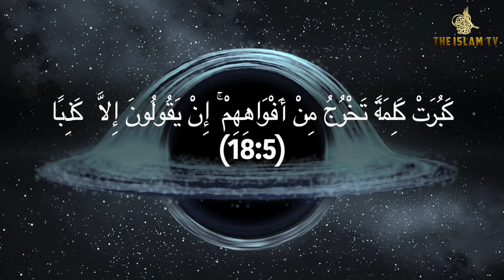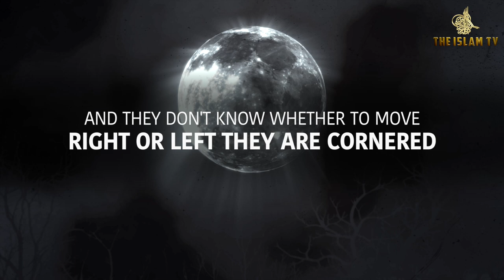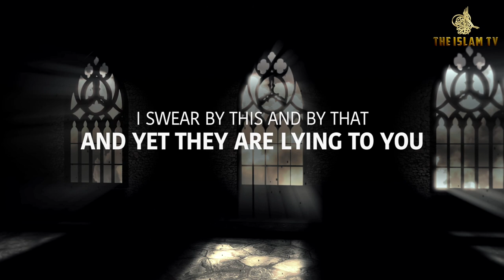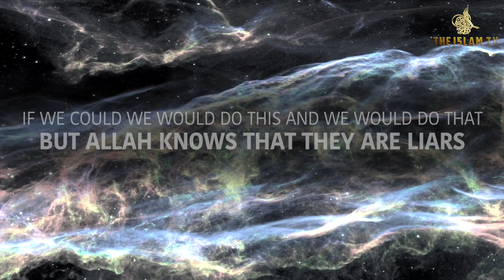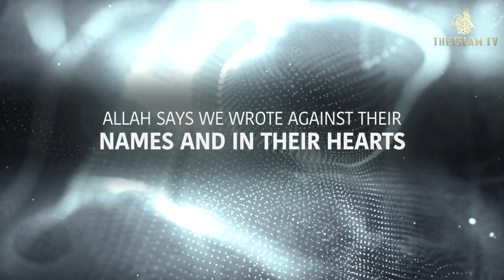ALLAH SPEAKS ABOUT PEOPLE WHO LIE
SIGNS OF A LIER, ALLAH SPEAKS ABOUT THEM
Mufti Menk Explains with references from quran about a person who lies, and what to do about it.